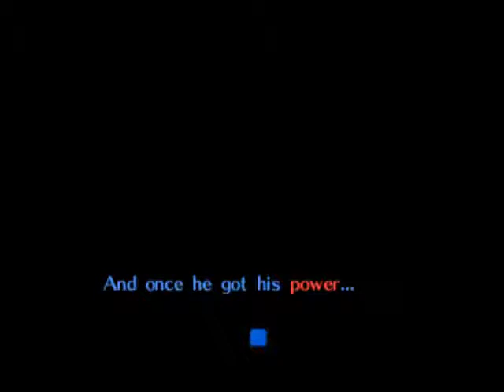Let's Play The Legend of Zelda: Majora's Mask Part 6-1 - Swamp Hopping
Had to cut this one in two because I did go over. P.S. At the end I asked,"Where have we heard this music before?"